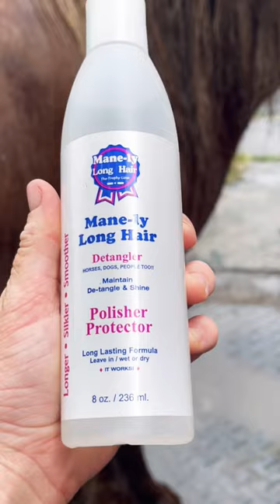My Horse is a DISASTER! 🫠